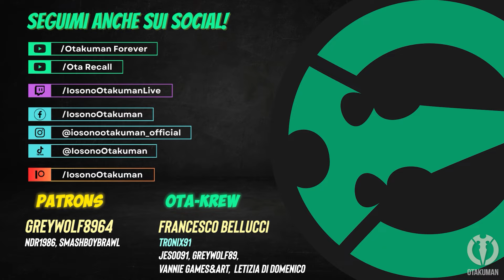FINAL FANTASY 7 REBIRTH (ITA) - Esper: Fenice [Massima Potenza]